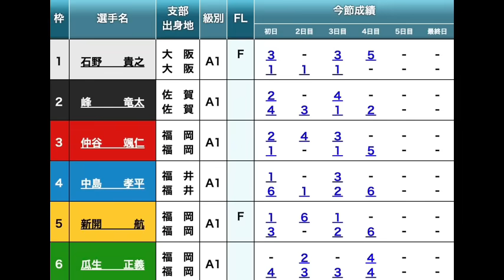【G1福岡競艇準優12R】大注目優出争い①石野②峰竜太③仲谷④中島⑤新開⑥瓜生ら出走、3つ目準優勝戦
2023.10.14 G1福岡福岡チャンピオンカップ開設７０周年記念競走5日目12R①石野貴之②峰竜太③仲谷颯仁④中島孝平⑤新開航⑥瓜生正義